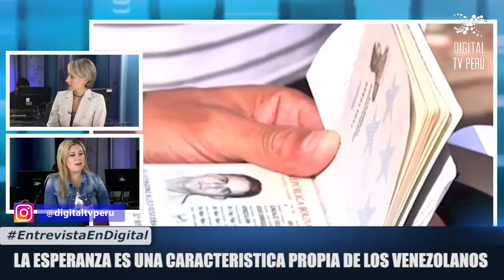ENTREVISTA PAULINA FACCHIN (LA ESPERANZA ES UNA CARACTERISTICA PROPIA DE LOS VENEZOLANOS)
[EntrevitasEnDigital] ENTREVISTA PAULINA FACCHIN (LA ESPERANZA ES UNA CARACTERÍSTICA PROPIA DE LOS VENEZOLANOS)